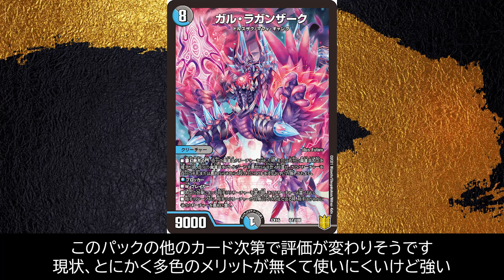【速報】魔導具使いに衝撃走る...!! 強力メタ効果を持った『ガル・ラガンザーク』が凄い件【デュエマ】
よくよく考えたらグリギャン１枚で出せるの草
思ったより凄いかもしれん